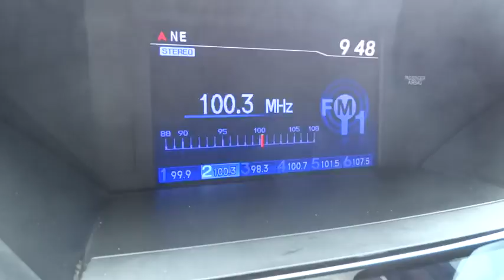2015 Honda Pilot Homestead, Miami, Kendall, Hialeah, South Dade, FL 57237A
2015 Honda Pilot

Largo Honda
554 NE 1st Ave

You win!! Gas miser!!! 25 MPG Hwy** New In Stock*** This SUV is for Honda enthusiasts the world over hunting for a credible gem** Safety equipment includes: ABS, Traction control, Curtain airbags, Passenger Airbag, Front fog/driving lights...Other features include: Leather seats, Bluetooth, Power locks, Power windows, Sunroof... Largo Honda Home Delivery for Less!
Express Open/Close Sliding And Tilting Glass 1st Row Sunroof w/Sunshade,Heated Front Bucket Seats -inc: 10-way power driver's seat adjustment including power lumbar support  4-way power passenger's seat adjustment and head restraints at all seating positions,Leather/Metal-Look Gear Shift Knob,FOB Controls -inc: Trunk/Hatch/Tailgate  Windows and Sunroof/Convertible Roof,4-Wheel Disc Brakes w/4-Wheel ABS  Front Vented Discs  Brake Assist and Hill Hold Control,Tire Specific Low Tire Pressure Warning,Back-Up Camera,Bluetooth Handsfreelink Wireless Phone Connectivity